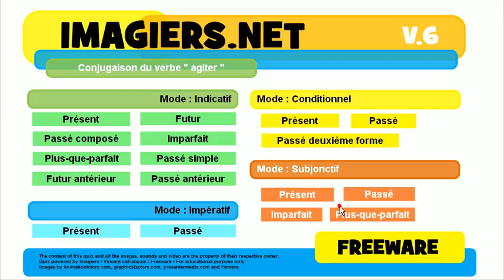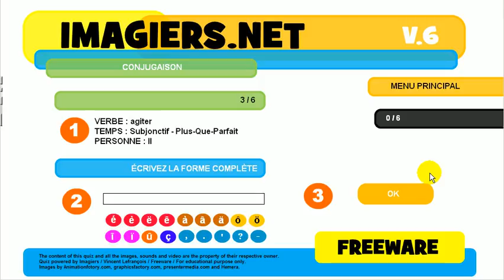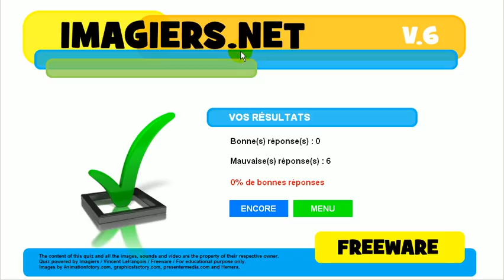Franska lektion # Konjugation # agiter